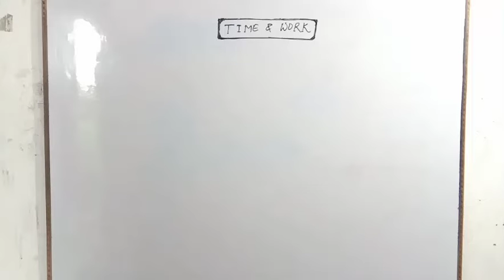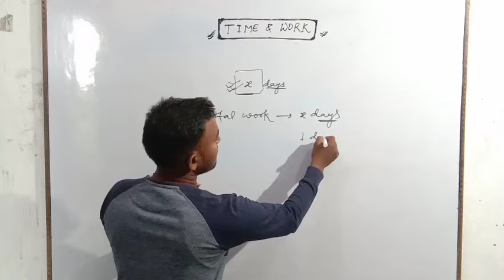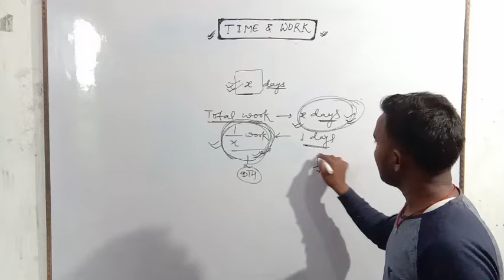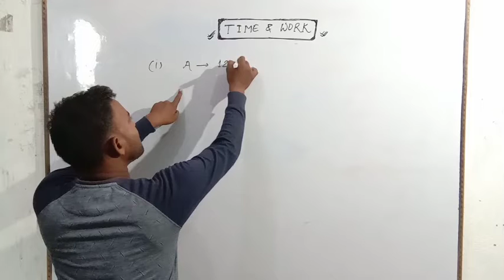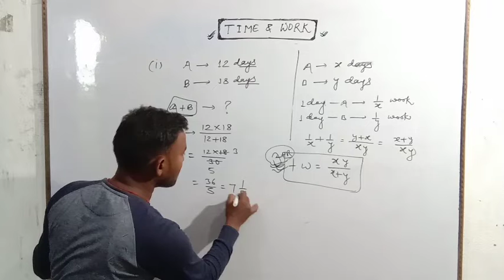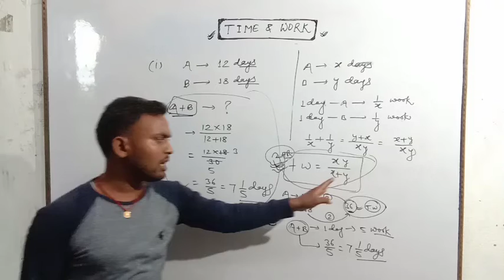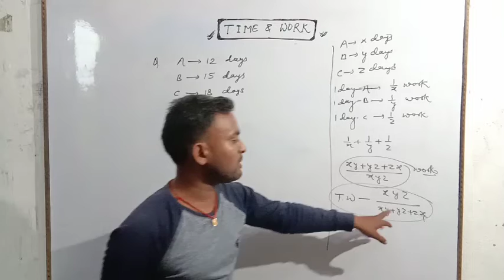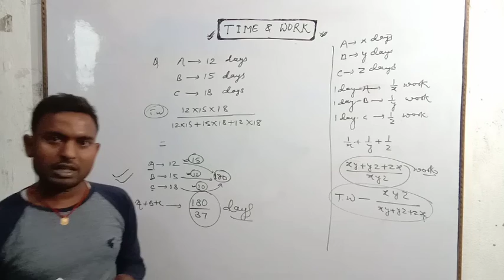समय और कार्य (Time and work) by S K Ray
Time and Work समय तथा कार्य